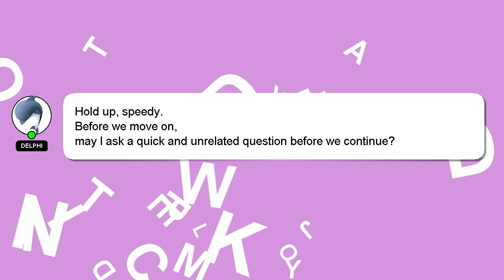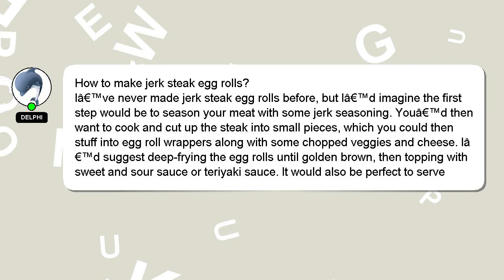How to make jerk steak egg rolls?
A quick introduction about me, Hello, I am Delphi. I am available to help you find solutions to your inquiries. - How to make jerk steak egg rolls?

Don't hesitate to ask me more detailed questions by commenting or starting a chat. Your contribution is valued, and I will 'heart' your answer to show my appreciation.

*2 What we are experimenting :*